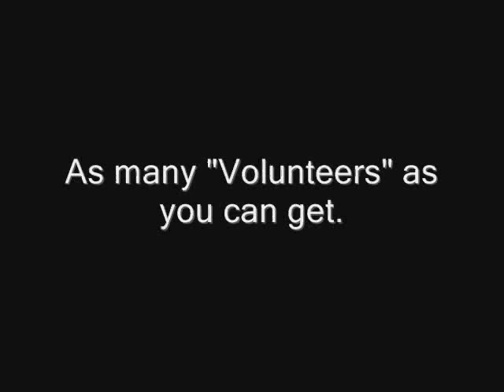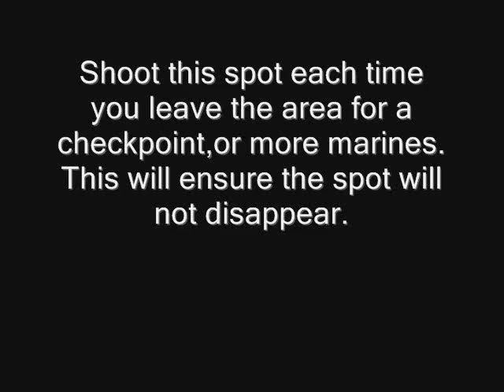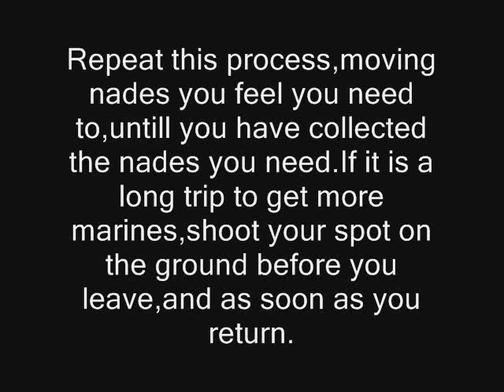dummy halo CE r